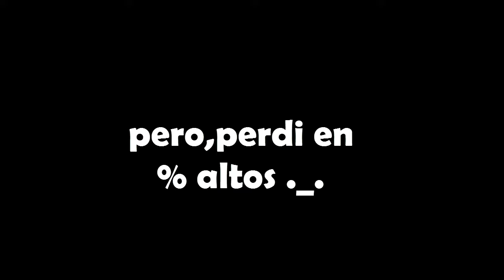speed of light 100%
primer demon del canal :v,pronto los clicks del camtasia se iran :3